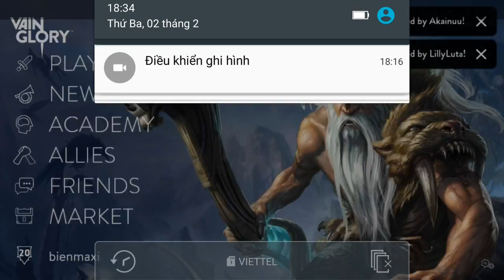Vainglory e580 Mr Bean